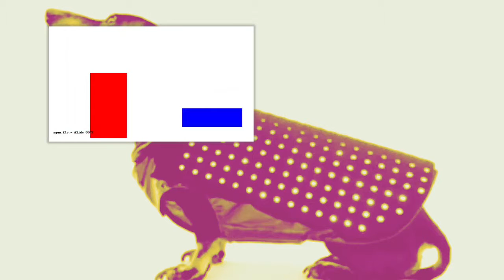Avvaktive video 4